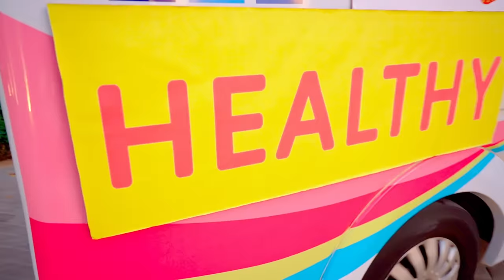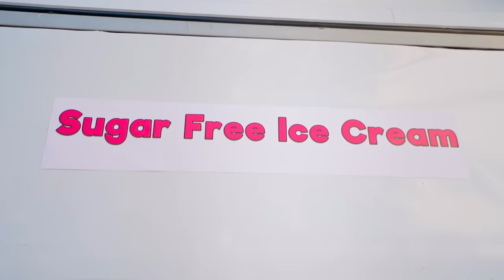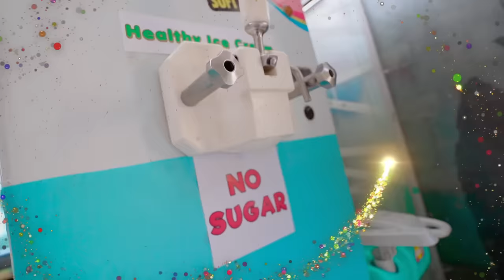Five Kids in Dad's Healthy Ice Cream Truck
A new video, "Five Kids in the Dad's Healthy Ice Cream Truck"